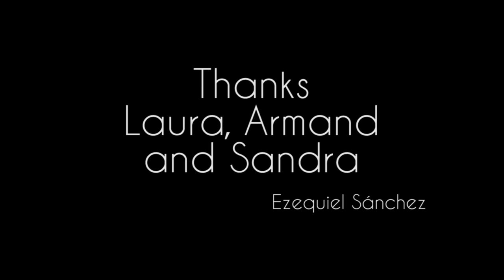Making of "GRIPPP TOUR FF 2.0" with Laura Celdran for HIRZL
Music of Revels : Ellie Gouldin - Love me like you do (license CC)